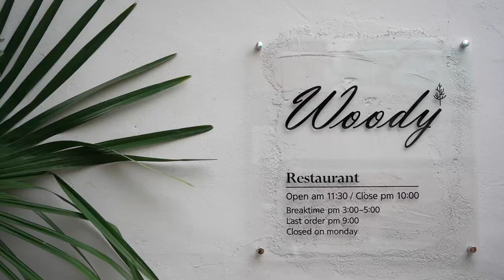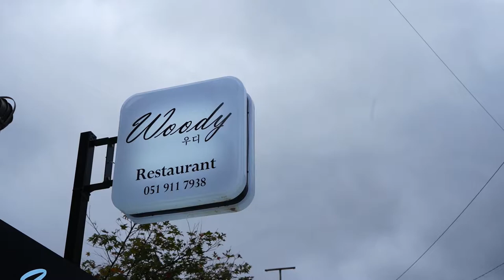부산, 장전동 인스타 셀럽들 대기중인 BEST 레스토랑 / Best restaurant where Instagram celebrities are waiting.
부산 장전동에 인테리어 분위기가 장난아닌
레스토랑을 찾았어요!!
신상레스토랑인데 인테리어만 미친게 아니라
맛도 미쳤어요
무조건 데이트코스 버킷리스트 메모하자! "우디"

- 10명에게 마르게리타 피자 식사권을 드립니다!!

🍴 메뉴

 - 카프레제 샐러드 : 8,000원

 - 리코타 치즈 샐러드 : 8,000원

 - 고르곤졸라 피자 : 13,000원

 - 마르게리타 피자 : 14,000원

 - 비프 토마토 파스타 : 13,000원

 - 해산물 레드 오일 파스타 : 15,000원

 - 감바스 알 아히요 : 13,000원

 - 살치살 스테이크 : 25,000원

 - 부채살 큐브 스테이크  : 22,000원

In Jangjeon-dong, Busan, the interior is no joke.
I found a restaurant!
It's a new restaurant, but it's not just about the interior.
The taste is crazy, too.
Let's write down the bucket list for the date course. "Woody".

🍴 Menu.

- Capreze salad. - 8,000 won.

- Ricotta cheese salad. - 8,000 won.

- Gorgonzola pizza. - 13,000 won.

- Margherita pizza. - 14,000 won.

- Beef tomato pasta. - 13,000 won.

- Seafood red oil pasta. - 15,000 won.

- Gambas al Ajillo. - 13,000 won.

- Sal-chi-sal steak. - 25,000 won.

- Fan meat cube steak: 22,000 won.

🔎 위치 & MAP - 부산 금정구 식물원로 36-5 1층